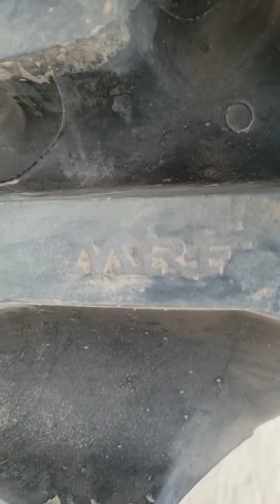ford pant 70%capleet Gill tarctors malout